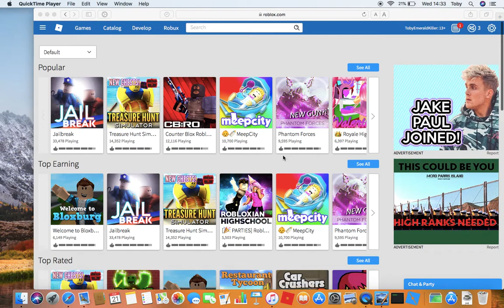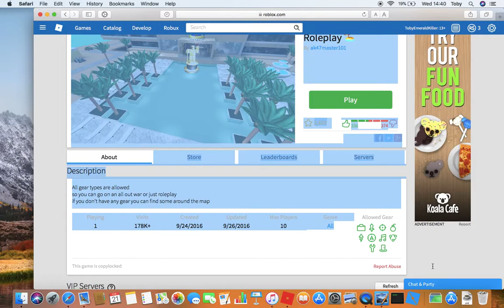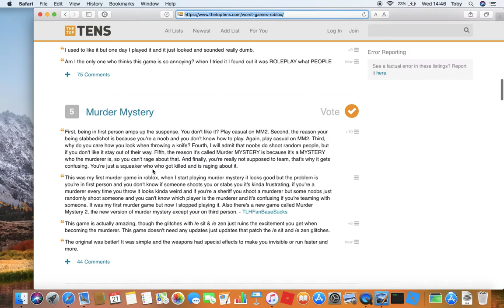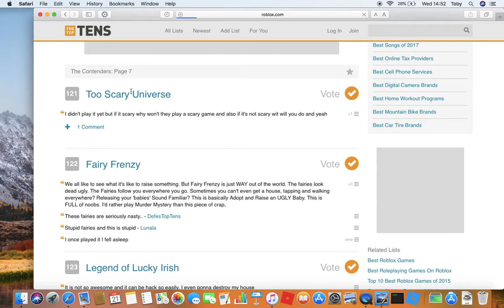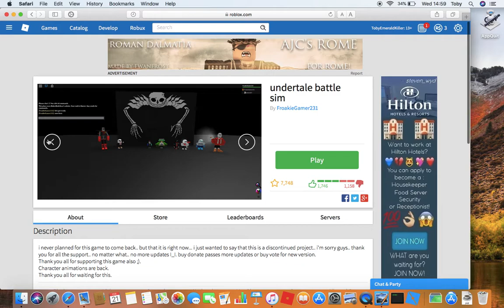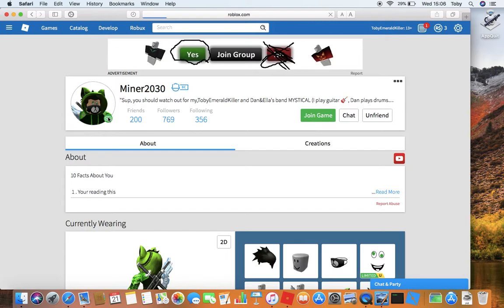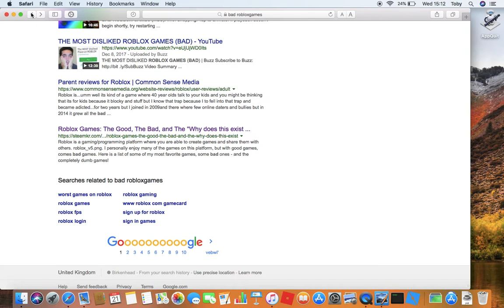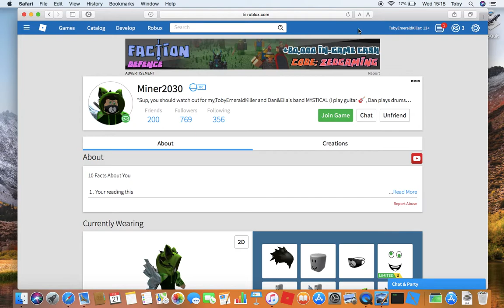ROBLOX The Search For The Worst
Max's screen Recorder Fails 10 Times, We Play Five Bad Game, Go To One Utterly Trash Website. After Recording This Please Save Me